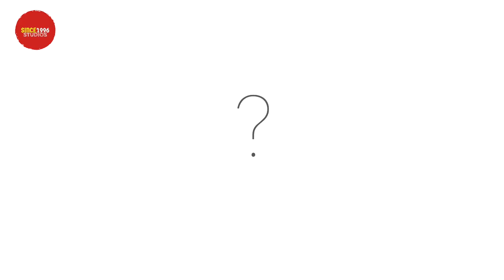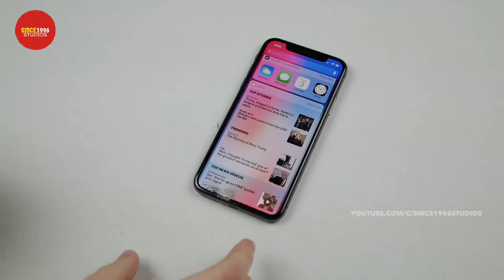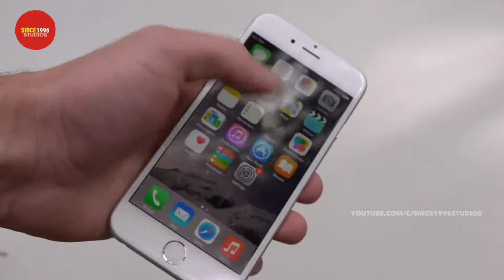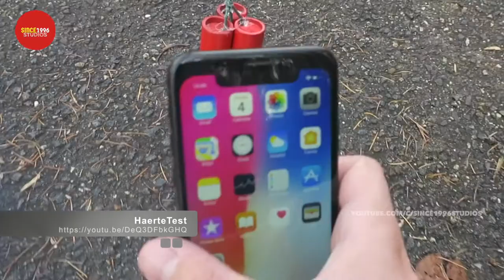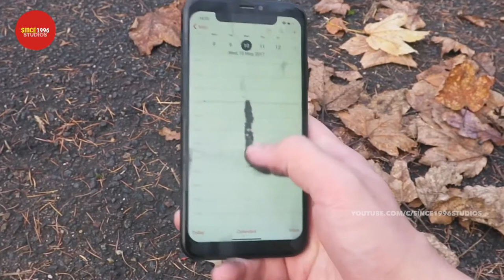Destroy an iPhone !! | What would you do with an iPhone?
would you do with an iPhone?

Compilation of All forms of smashing and destroying iPhone